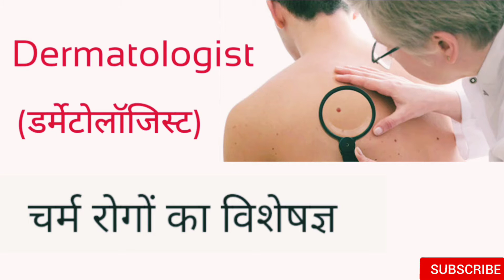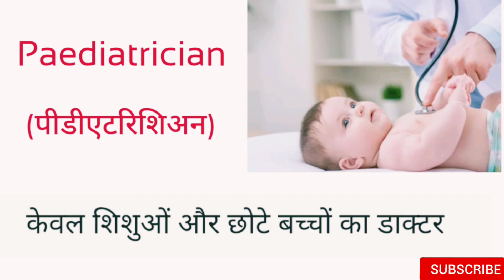10 words about doctors profession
10 words about doctors profession.